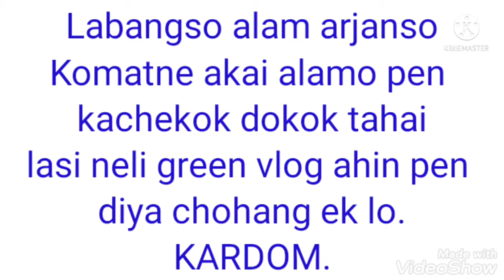NEPHU NEPHI ALAMO.